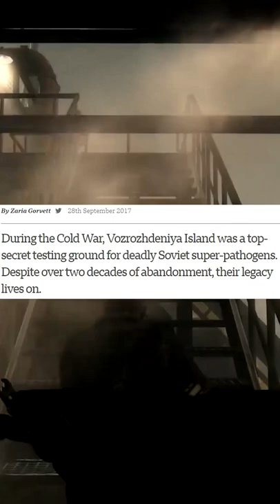The REAL Rebirth Island is even cooler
Rebirth Island from Call of Duty: Black Ops, and now Warzone, is a real place with an interesting history.